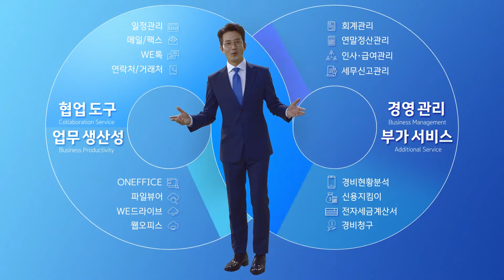KOREAN TV COMMERCIALS 2019 07 홍진경 정준호 더존 위하고 30s